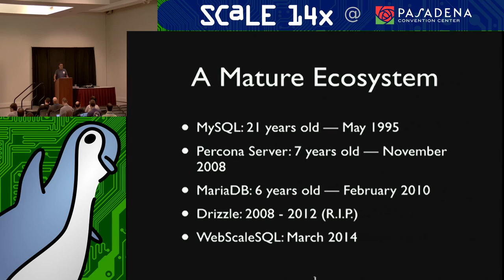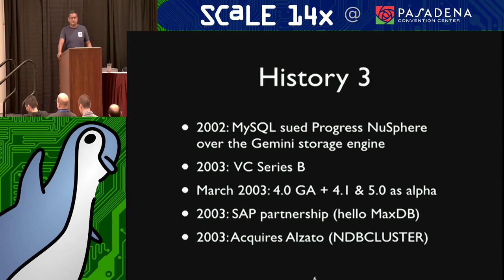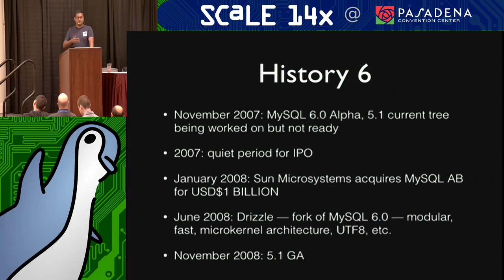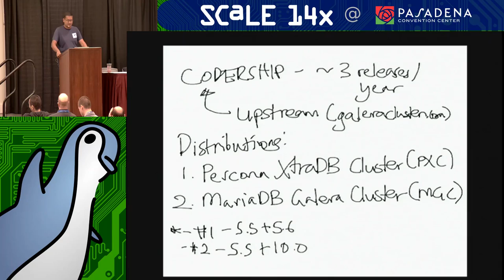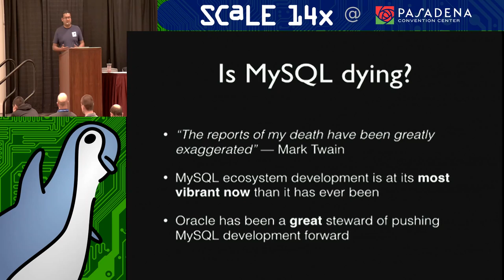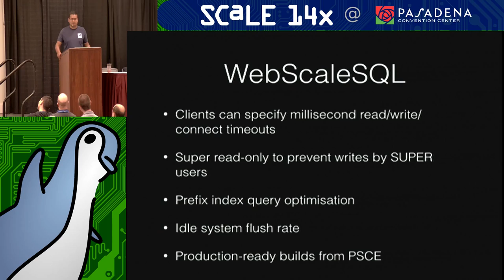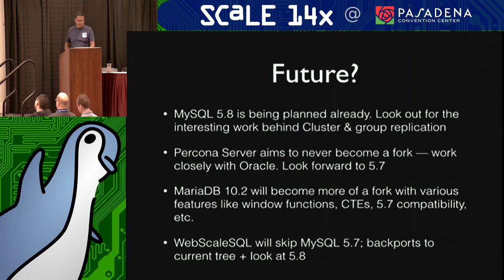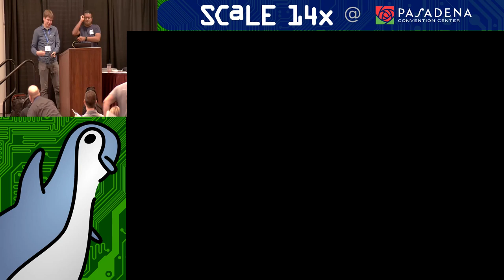The MySQL Server Ecosystem in 2016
Talk by Colin Charles

MySQL is a unique adult (now 21 years old) in many ways. It supports plugins. It supports storage engines. It is also owned by Oracle, thus birthing two branches of the popular opensource database: Percona Server and MariaDB Server. It also once spawned a fork: Drizzle. Lately a consortium of web scale users (think a chunk of the top 10 sites out there) have spawned WebScaleSQL.

You're a busy DBA having to maintain a mix of this. Or you're a CIO planning to choose one branch. How do you go about picking? Supporting multiple databases? Find out more in this talk. Also covered is a deep-dive into what feature differences exist between MySQL/Percona Server/MariaDB/WebScaleSQL, how distributions package the various databases differently. Within the hour, you'll be informed about the past, the present, and hopefully be knowledgeable enough to know what to pick in the future.

Note, there will also be coverage of the various trees around WebScaleSQL, like the Facebook tree, the Alibaba tree as well as the Twitter tree.